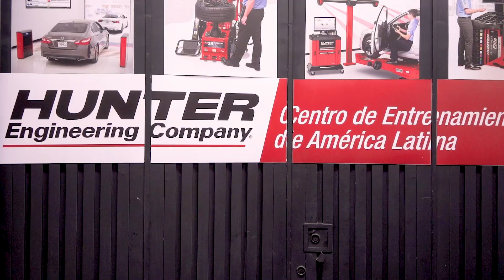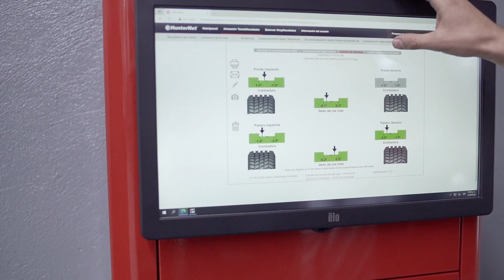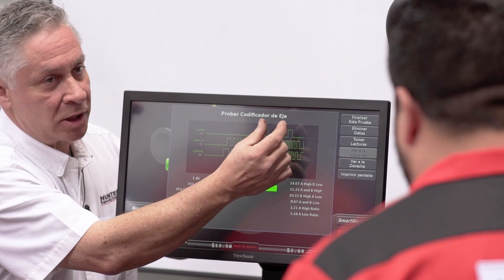Premium service to match the equipment begins at Hunter’s training center in Madrid, Colombia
Learn more about Hunter’s mission to lead the undercar service equipment industry and accept the responsibility of training tomorrow’s technicians in both theory and practice

High-quality productive and profitable equipment is only part of the value that Hunter Engineering delivers to its customer. The other is technical service as strong and reliable as the equipment itself.

“For the company, it’s very important that our technicians are elite,” says trainer Daniel Fernandez Precher. Trainees at Hunter’s center in Madrid, Colombia proceed through four two-week modules, covering all theoretical and practical aspects, as well functions and operation, of alignment systems, wheel balancers, unmanned inspection equipment, tire changes and brake lathes.

Says trainee Manuel Varela of Honduras, “They’ve redirected us to a new stage of our professional level.”

For more information on training classes and much more near you,